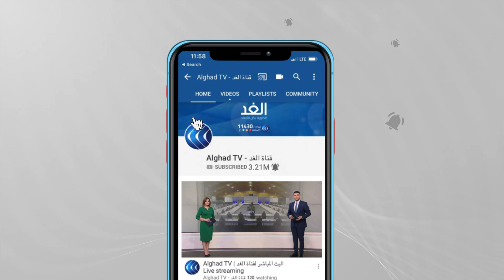طالبان تستولي على عدة مقاطعات وسط اشتباكات عنيفة مع الجيش الأفغاني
قالت حركة طالبان، إنه لم يتم الاتفاق على وقفٍ لإطلاق النار مع الحكومة الأفغانية.
وحذر المتحدث باسم الحركة، مما أسماه بزيادة التدخل الأمريكي في أفغانستان، معتبرا أن الحكومة الأفغانية اختارت إعلان الحرب.
وفي ظل استمرار الاشتباكات بين الجيش_الأفغاني وعناصر طالبان في مناطق مأهولة مختلفة اضطر أهالي تلك المناطق للنزوح بحثا عن اماكن امنة.
مزيد من التفاصيل مع مراسلنا عبدالله نادر.